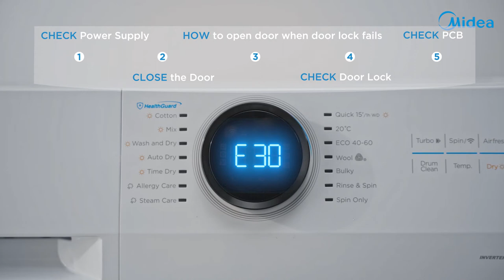Midea Error Code E30